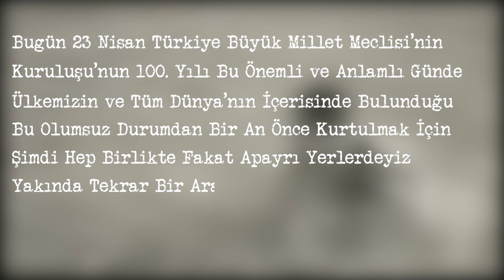Çocuklardan 23 Nisan Kutlaması